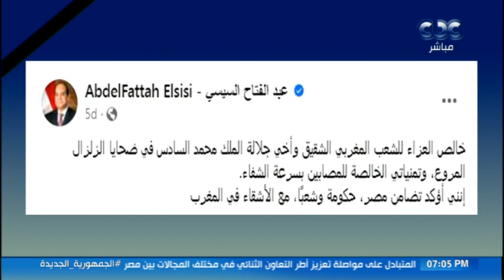الرئيس السيسي يعزي الأشقاء بليبيا والمغرب في ضحايا العاصفة والزلزال.. ويوجه بتقديم كافة أنواع الدعم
افتح باب قلبك | الرئيس السيسي يعزي الأشقاء بليبيا والمغرب في ضحايا العاصفة والزلزال.. ويوجه بتقديم كافة أنواع الدعم والمساندة للأشقاء في البلدين